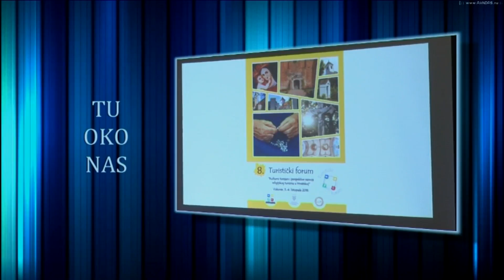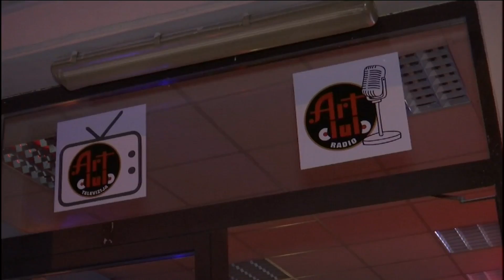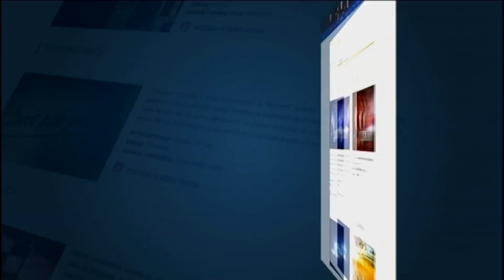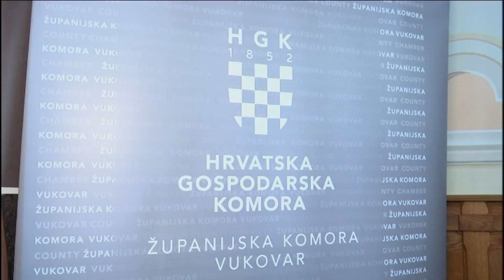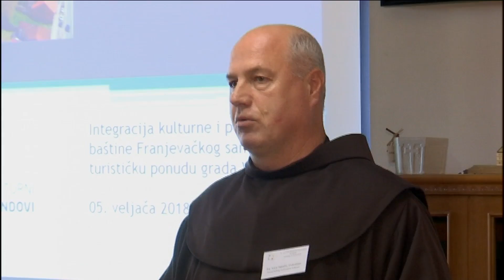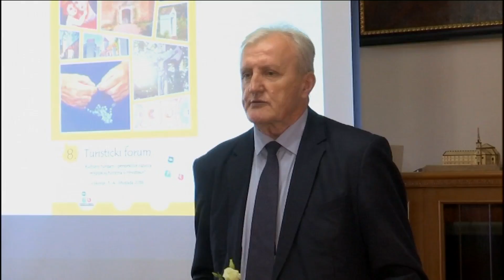Tu oko nas 04.10.2018.